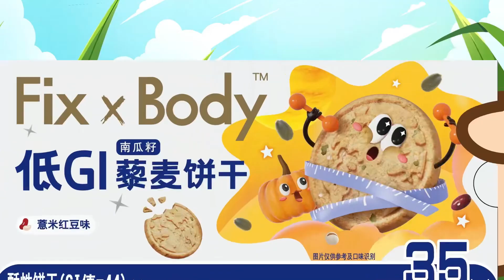二十四节气之小满｜江河渐满，小麦饱满